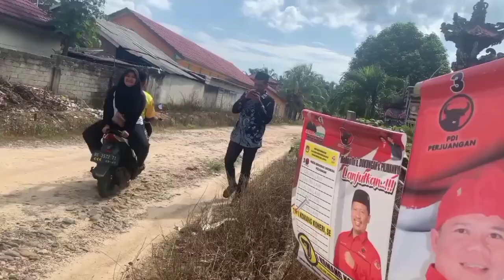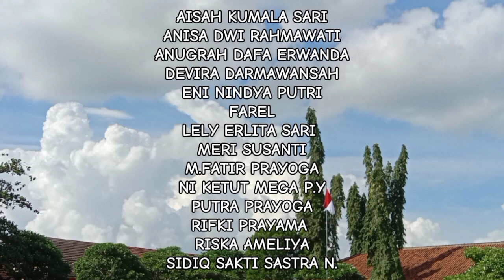PEWARA BAHASA LAMPUNG | KELOMPOK GANJIL KELAS XII MIPA 2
Kelompok : GANJIL

Nama Anggota Kelompok :
Aisyah Kumala Sari
Anisa Dwi Rahmawati
Anugraha Daffa Erwanda
Devira Darmawangsa
Eni Nindia Putri
Fharel
Lely Erlita Sari
Meri Susanti
Muhammad Fathir Prayoga
Ni Ketut Mega Purnama yanti
Putra Prayoga
Rifky Pratama
Riska Amelia
Sidiq Sakti Sastra Negara